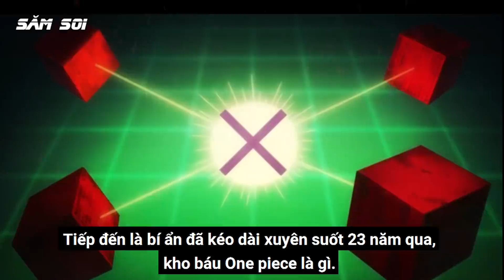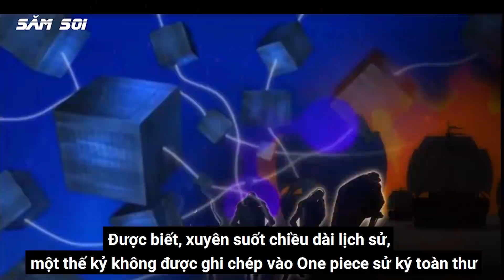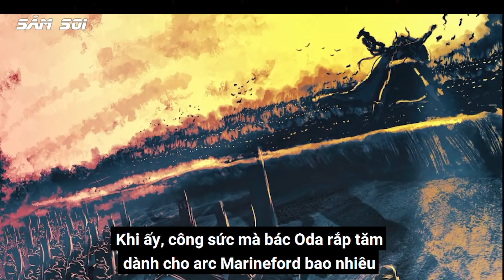Luffy Vs Tổng Bộ Hải Quân | One Piece Kết Thúc, 10 Bí Ẩn Lớn Nhất Sẽ Được Giải Mã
Vieejct hành Oda tuyên bố One Piece sẽ kết thúc trong 4-5 năm nữa liệu có bốt phét qua không nhỉ ? khi mà arc Wano còn chưa có dấu hiệu đi đến đoạn cuối.
Hàng loạt bí ẩn lớn cũng chưa có lời giải đáp, chưa được bác oda giải mã hợp lý, One Piece kết thúc ư, mình nghĩ sẽ phải dài dài nữa đó, trận chiến cuối cùng Luffy đánh hải quân, hay thân phận của Shanks.
👉  tải game tại đây nha